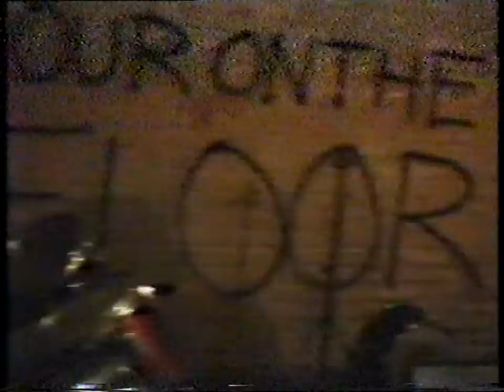first Zuckshow Berlin 87 xtract 30 years ago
back nd 4 On The Floor
live Nehringcave Üraum
Moderation ( VJs )
Robert ( Galerie Journal ), Jasmin, Nico ( VJ ETC )
The Zuckshow was a Berlin city youth programm independantly produced
We simulated the famous Beatles bed - In in Amsterdam

additional music 4 theIntroclip:
Extrabreit (Du Wirst Zum Ungeheur ), Spliff ( Das Blech )